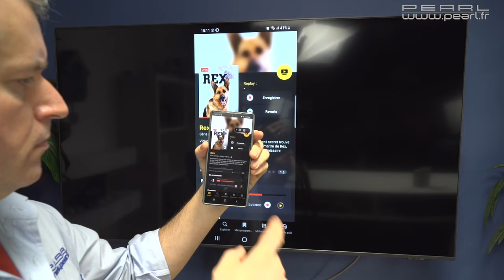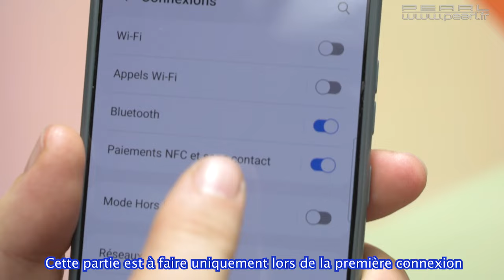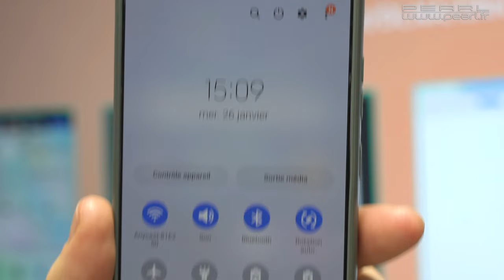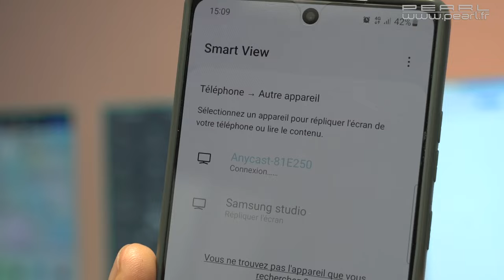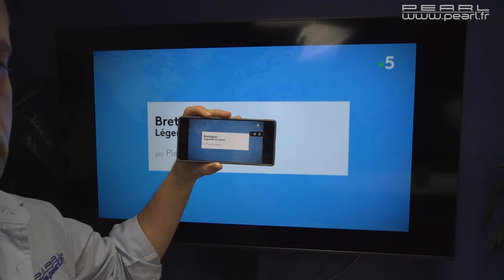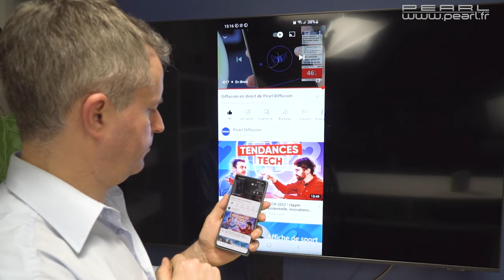Adaptateur HDMI 4K avec Miracast, AirPlay, DLNA MMS-3000 TVPeCee [PEARLTV.FR]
Pour une transmission sans fil vers un téléviseur ou autre écran
Il suffit de brancher le récepteur Streaming dans un port HDMI libre, et de l'alimenter en électricité. En quelques clics, vous pouvez alors visionner sur grand écran des vidéos YouTube, les photos de votre smartphone ou les jeux vidéo de votre tablette.

Miracast, AirPlay ou DLNA : grâce aux nombreux standards de transmission supportés, cet adaptateur HDMI est idéal pour tous vos appareils mobiles ou pour un ordinateur, qu'ils fonctionnent sous Android, iOS ou Windows.

Du streaming même en 4K UHD ! Profitez ainsi de vos jeux et des contenus de votre médiathèque en ultra-haute résolution ; chaque détail apparaît nettement sur votre téléviseur écran plat ou sur la toile du projecteur !

Adaptateur HDMI 4K MMS-3000, par TVPeCee
Pour streaming sur un téléviseur, projecteur ou moniteur avec connexion HDMI
Prise en charge Miracast, AirPlay et DLNA pour réflexion et lecture sans fil du contenu de votre appareil mobile ou ordinateur, également de YouTube
Résolution : jusqu'à 4K UHD (3840 x 2160 pixels / 2160p)
Prend en charge tous les formats vidéo, audio et d'image courants
Compatible réseau sans fil : supporte les standards wifi IEEE 802.11ac/b/g/n
Réseau sans fil Dual Band pour réseaux 2,4 et 5 GHz (antenne intégrée)
Mise à jour du firmware Over the air (OTA)
Configuration système requise : Android à partir de 4.4, iOS à partir de 8, Windows à partir de 8.1, ainsi que les appareils compatibles DLNA
Alimentation USB (bloc d'alimentation 2 A recommandé, non fourni, à commander séparément)
Dimensions (L x l x h) : 171 x 59 x 13 mm, poids : 56 g
Clé récepteur Streaming avec câble HDMI, câble d'alimentation USB 2 en 1 avec antenne wifi et mode d'emploi en français
Également pertinent ou approprié pour : chromecast.